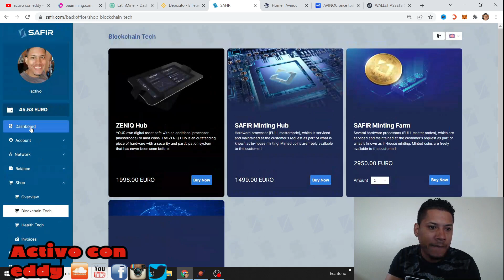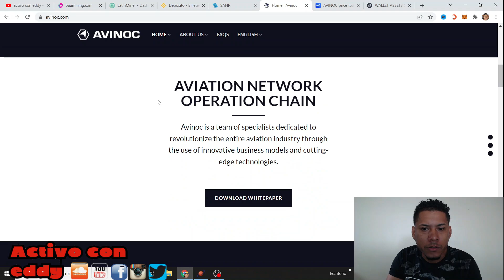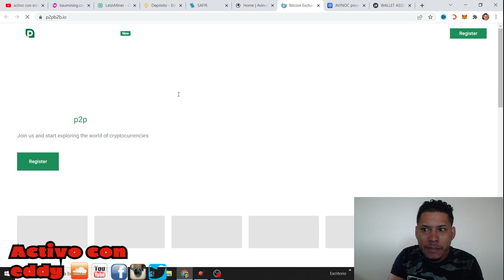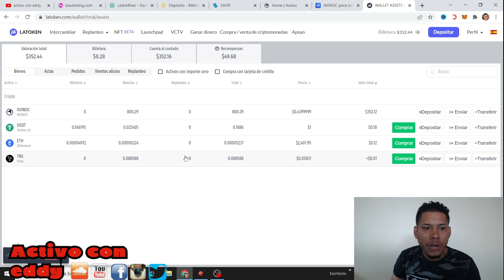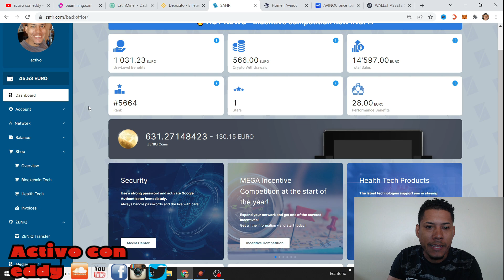proyecto safir.com y zeniq con avinoc son el futuro no te quedes fuera